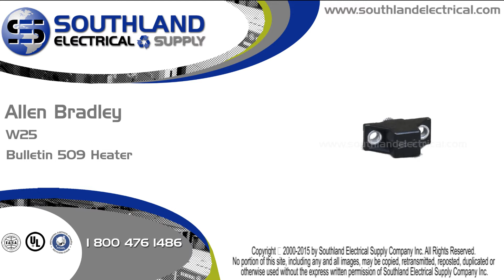Allen Bradley, W25, Bulletin 509, W Series, Heater Element